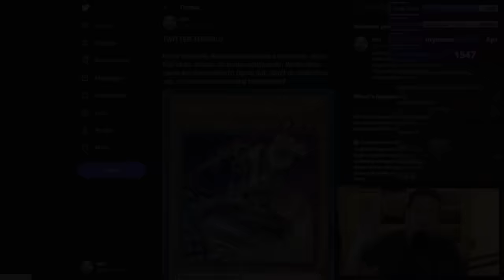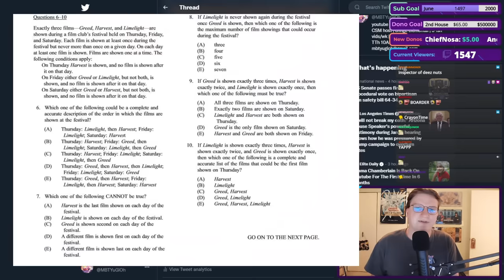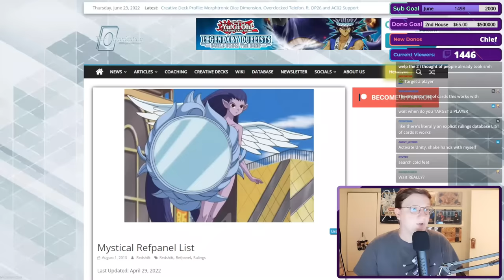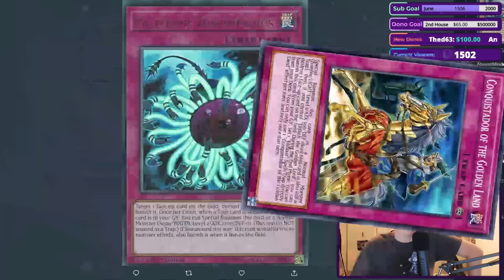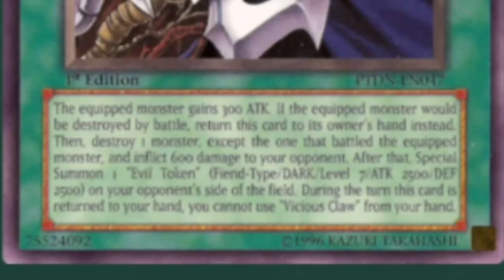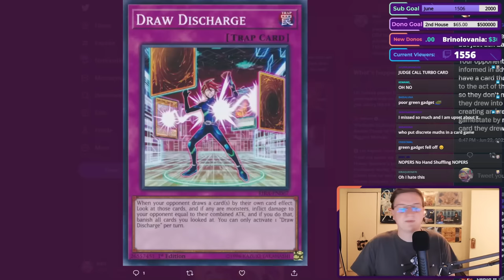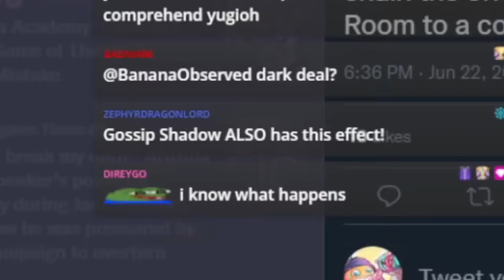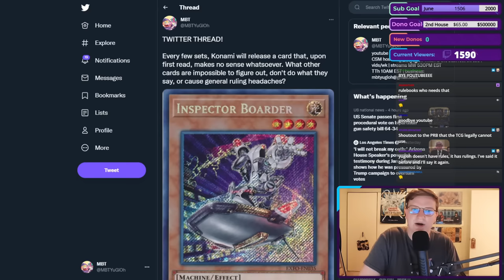THESE COMPLICATED YU-GI-OH CARDS BROKE MY BRAIN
Don't ask me to explain these.